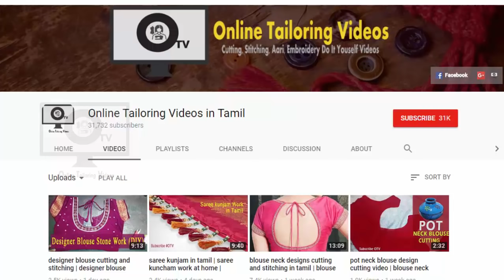sewing thread loop problem fixed, tailoring tips in tamil, தையல் நூல் சுற்றுவதை சரி செய்வது எப்படி?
this video shows how to solve sewing thread loop problem, solution for sewing thread loop problem, tailoring tips in tamil,